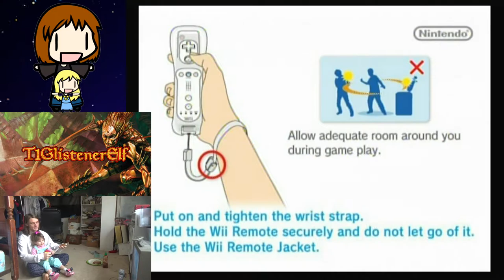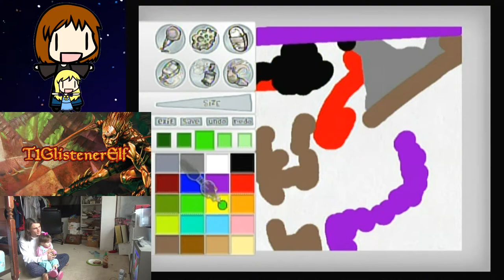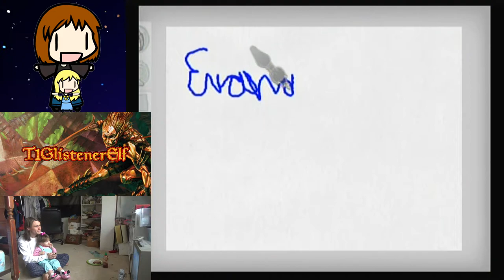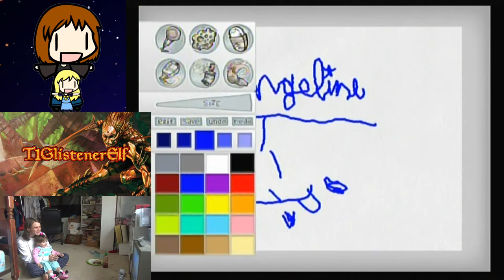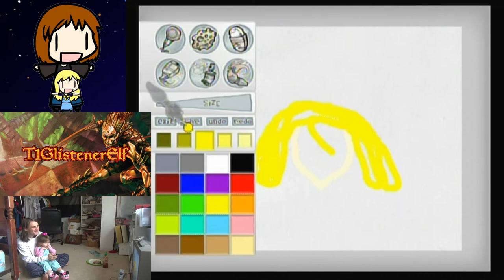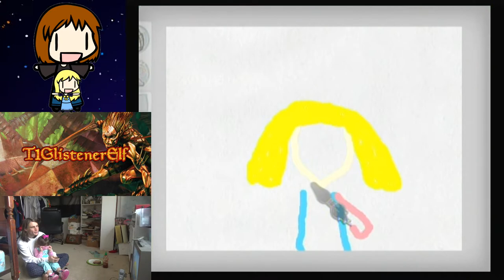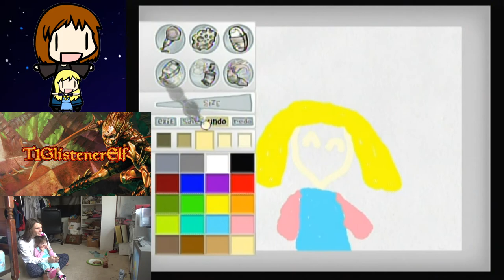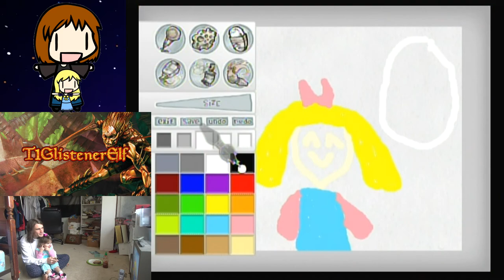Father & Toddler Play Paint Splash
Wait, you mean that you've never heard of Paint Splash? It's only the most AMAZING Wii Shop game in town!

In all seriousness, it's exactly what she and I like to do together, which is to draw. She loves this kind of thing on my phone as well, and we have a couple of books that have been filled to the brim with crayon. Haha!

I especially love how she made a subgame out of trying to knock my hand around while I was surgically crafting her out of pixels.

Thanks to our patrons:
Benedetto Diab